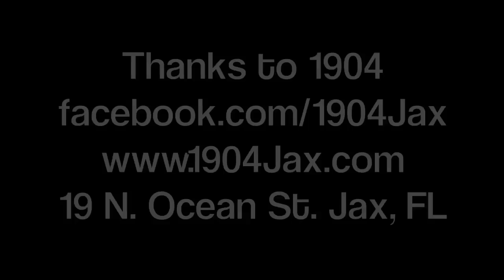Zoogma @ 1904 set to "Jerry Diesel"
Crushed video of the evening Zoogma played 1904 set to Jerry Diesel off of their Album Recreational Vehicles produced by Tricolorkittie Traveling with Black Creek Photography.

Featured Visual Artist William Bowers at Facebook.com/handkrafted1